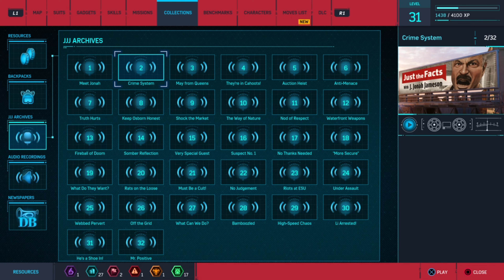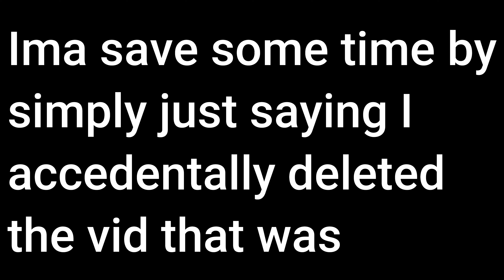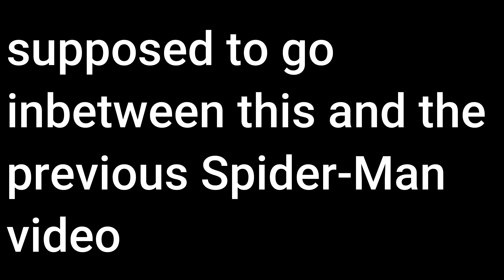Fire in Harlem!! (Marvel's Spider-Man)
Cartoon - On & On feat. Daniel Levi